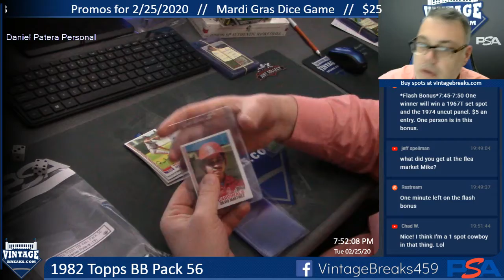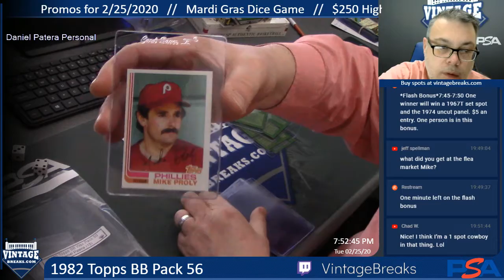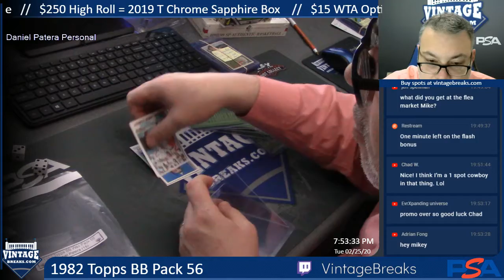2-25-20 1982 Topps BB Pack 56 Break Opening Video